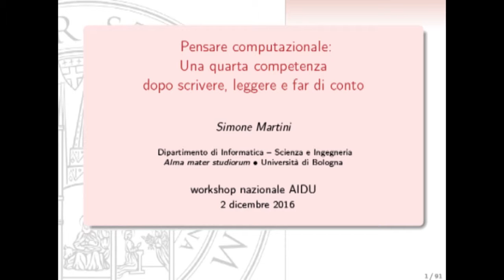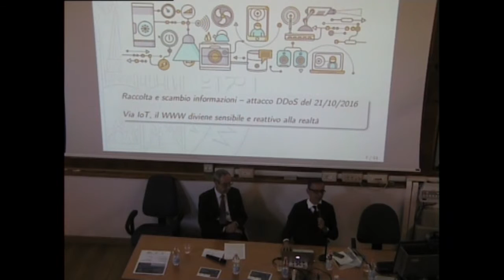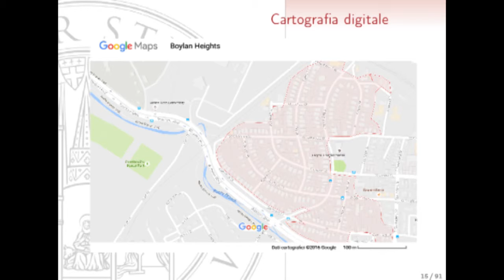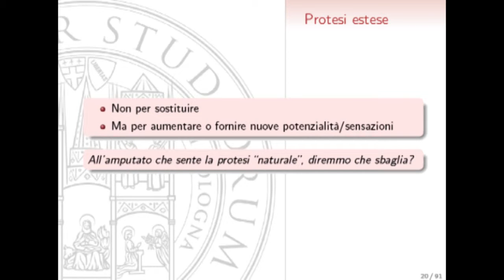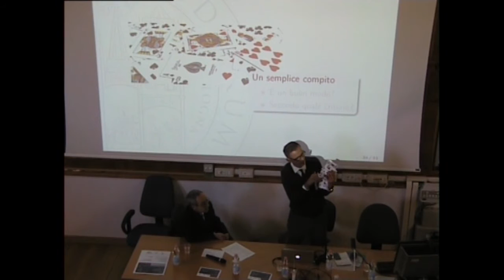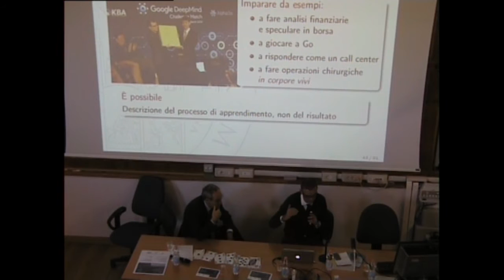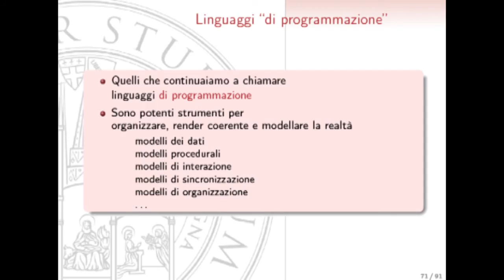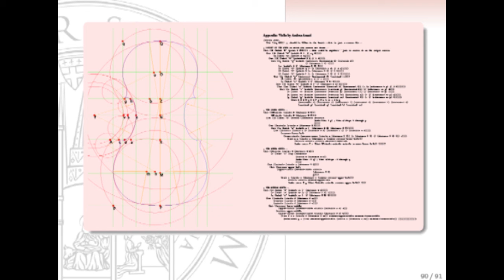Simone Martini. Pensare computazionale: una quarta competenza dopo scrivere, leggere, far di conto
Dipartimento di Scienze dell'educazione, 2 dicembre 2016, Aula Magna